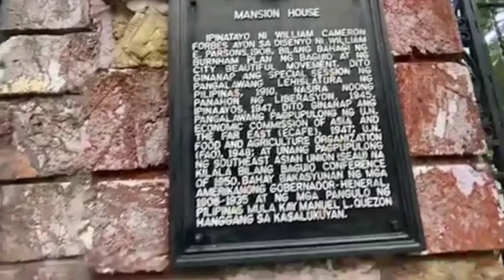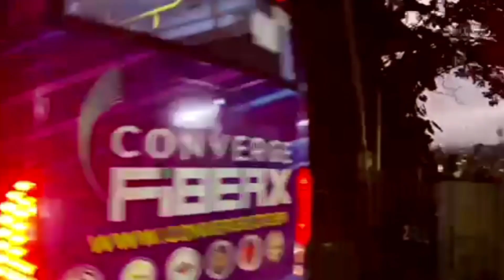historical places at Baguio city nakurapay lang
historical places at Baguio city
nakurapay Lang